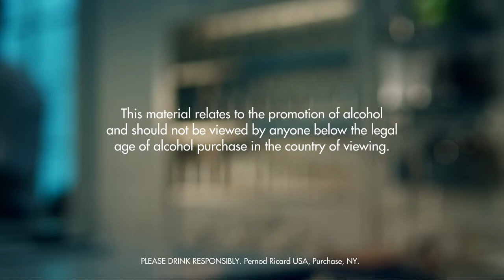ABSOLUT PEPPAR ALERT DRINK RECIPE - HOW TO MIX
Fill a highball glass with ice cubes. Add Absolut Peppar and raspberry liqueur. Top up with cranberry juice. Garnish with raspberries.

INGREDIENTS
1 Part Absolut Peppar
1 Dash Raspberry Liqueur
Cranberry Juice
3 Whole Raspberry
Ice Cubes